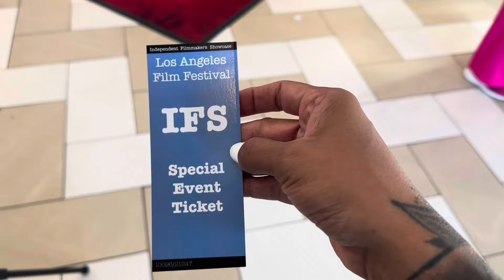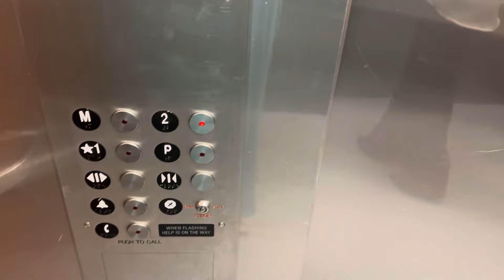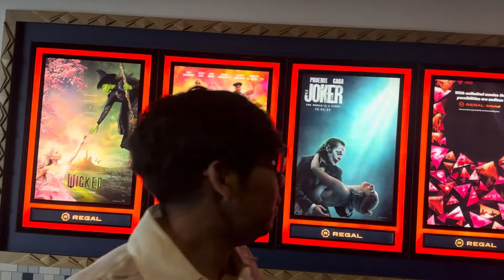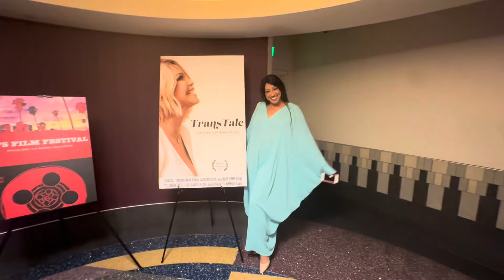Vlog Movie Premiere “TransTale” The Maria Roman Story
Hey what’s up my peoples, thank you for tuning into my video. I wanted to highlight and share an incredible experience with a beautiful human being who has come into my life. I am very excited and proud to not only work with her but also be part of her circle.

This experience, and specifically this movie “TransTale” The Maria Roman Story, gives us hope and shows the world that we are all equal, with opportunities and resilience within everyone. Maria, thank you for being amazing, a mentor and and inspiration to be the best of my own version. I hope to share more information soon about where you can watch this movie and experience the journey of someone living a trans experience, just like me.

Movie Photo Gallery.